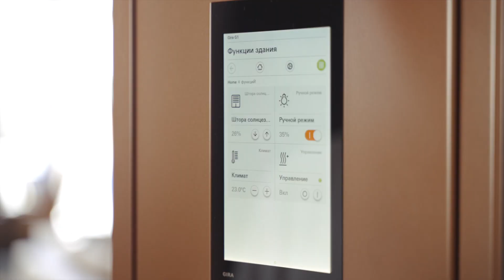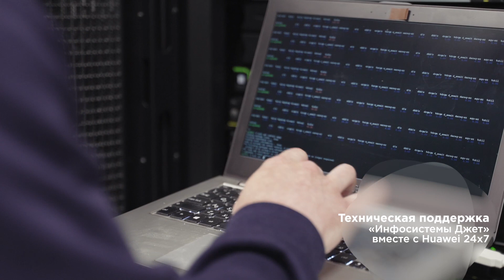Видеокейс для Инфосистемы Джет | IT-система для компании РМК